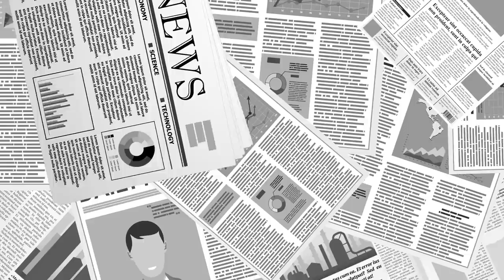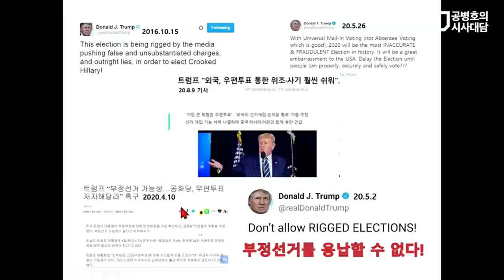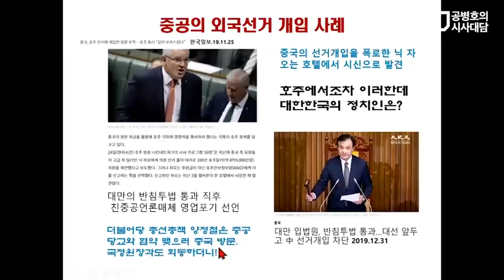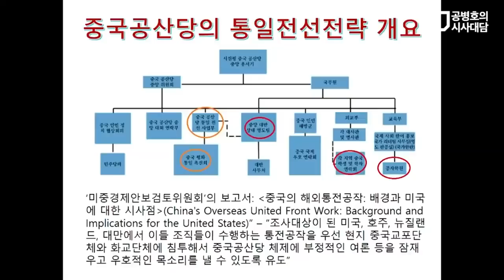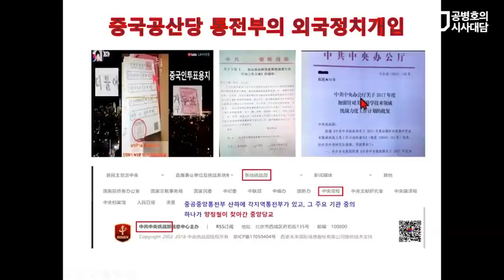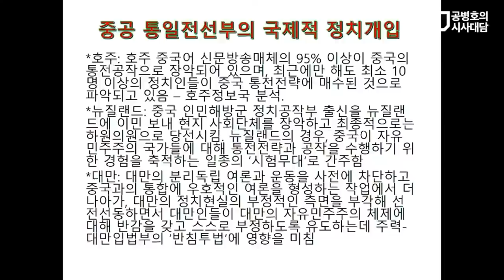선거개입공작 [공병호TV]